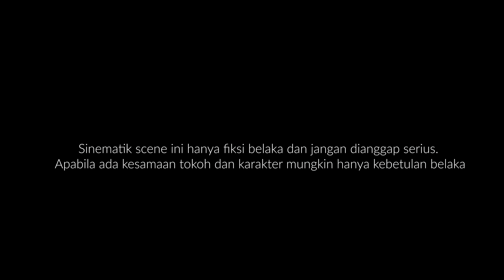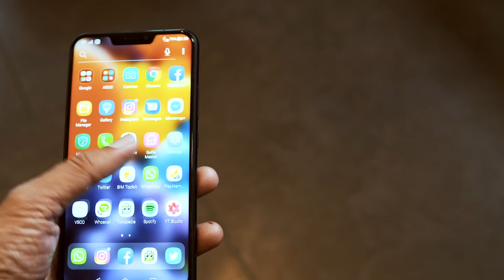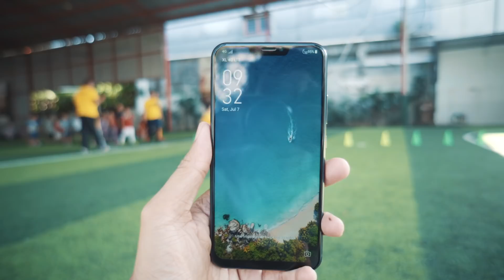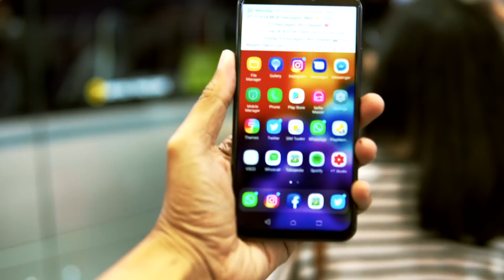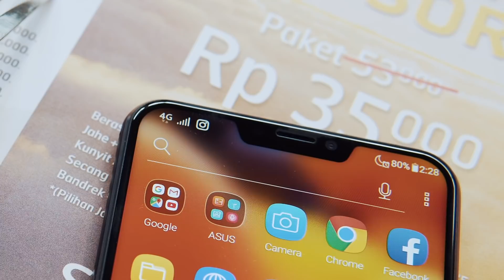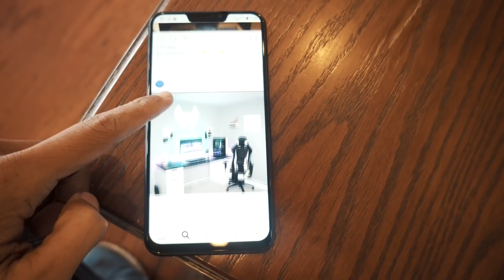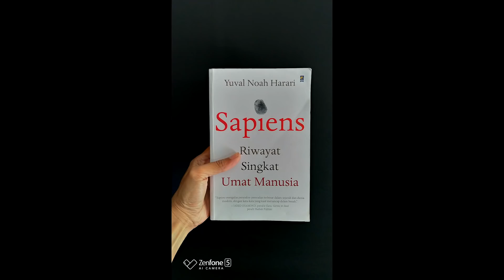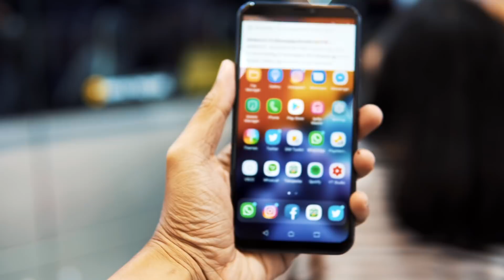Sebulan Bersama Asus Zenfone 5. Sebulan Terbaik Gw.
Alasannya? Tonton video ini :)

🎥Perabotan lenong buat gw soting:
Kamera

Tangan Belang sekarang ada di Tokopedia. Yuk belanja!